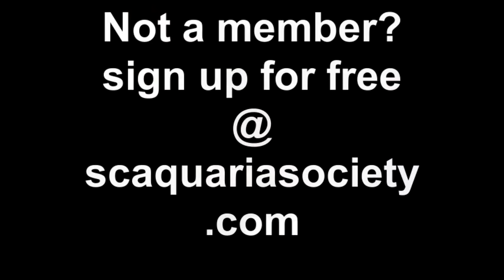CATS South Carolina Aquatics trade show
Some quick clips I shot at the CATS, tried to get a little of everything..